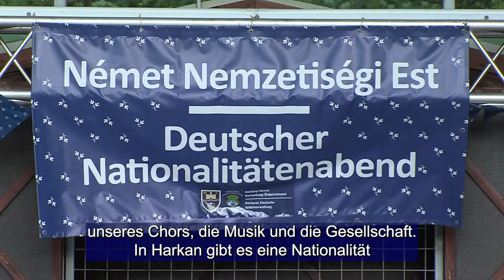Német Nemzetiségi Est - Harkány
Vidám, hagyományőrző estet rendezett a Harkányi Német Nemzetiségi Önkormányzat. A helyi Singvögel kórus és interaktív program várta a közönséget. Este a hagyományos Sváb bál szórakoztatta az egybegyűlteket.

 Die Selbstverwaltung der deutschen Nationalität in Harkány organisierte einen lustigen, traditionellen Abend. Das Publikum erwartete der örtliche Singvögel-Chor und ein interaktives Programm. Am Abend unterhielt der traditionelle Schwabenball die Versammelten.